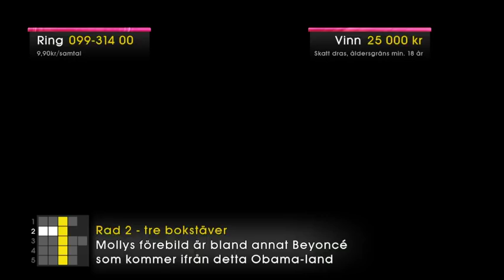Molly Pettersson Hammar - Something right - Sommarkrysset (TV4)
Molly Pettersson Hammar som vi sett både i Idol och Melodifestivalen framförde sin låt Something right på Gröna lund i Sommarkrysset 2015.